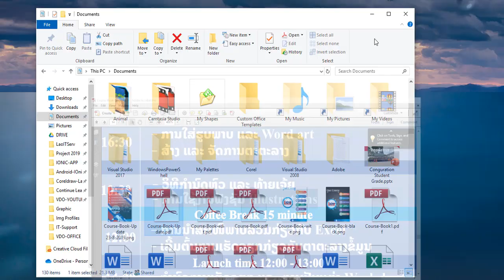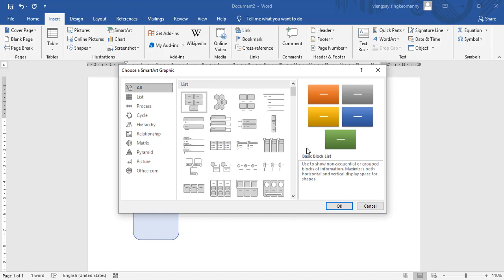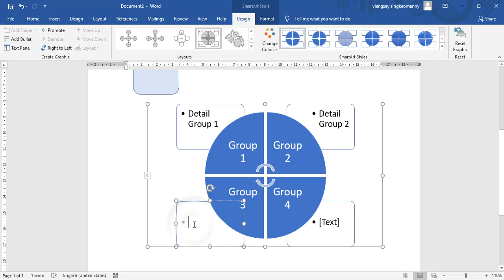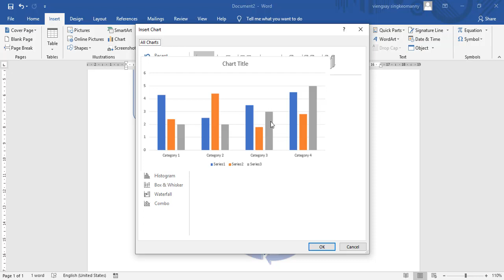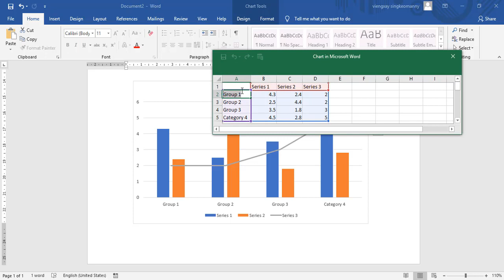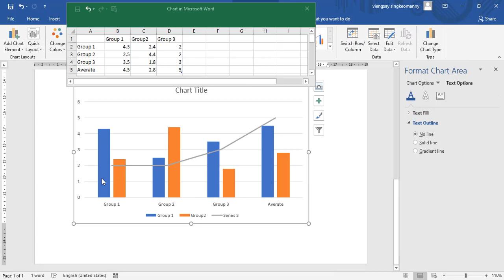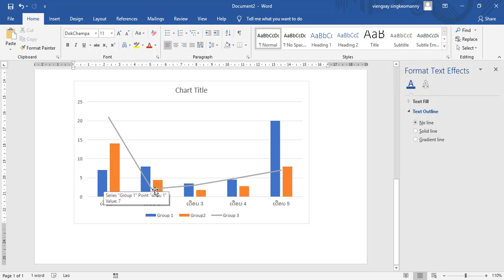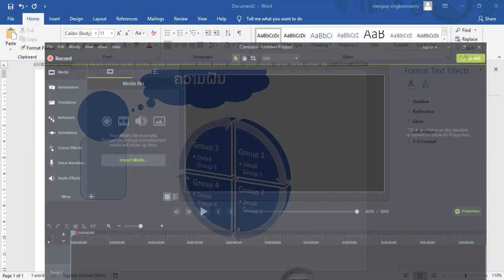ການນໍາໃຊ້ເຄື່ອງມື Chart ແລະ Illustration ໃນ Word 2016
VDO ປະກອບການຮຽນ - ສອນ ການນໍາໃຊ້  MS Office 2016
ສູນລາວໄອທີບໍລິການ ສອນຫຼັກສູດນໍາໃຊ້ຄອມພິວເຕີ ຄົບວົງຈອນ
ຫຼັກສູດ:
1. CompTia Security+
2. MTCNA
3. Beginning Network Admin
4. CCNA (Cisco Certified Network Associate)
5. Linux Admin System
6. Windows Admin system
7. IT Officer
8. Microsoft Office
9. Web development
10. Graphic Designer
11. Mobile Programming